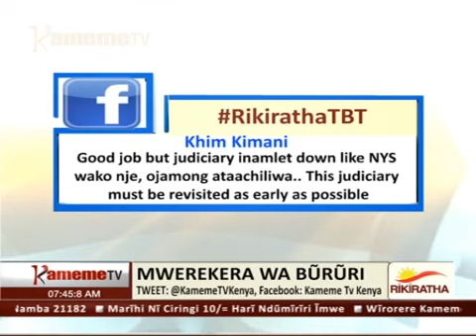Cararuku | Mwerekera wa bururi hari kuhuurana na ungumania